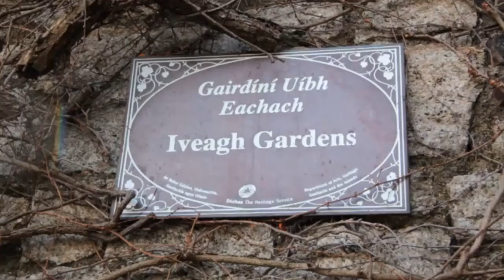Four Star Skinny Pizza Photocall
We all enjoy a guilty pleasure once in a while and now we have the answer to lessen the guilt with Skinny Pizzas from Four Star - Have the taste, half the calories.